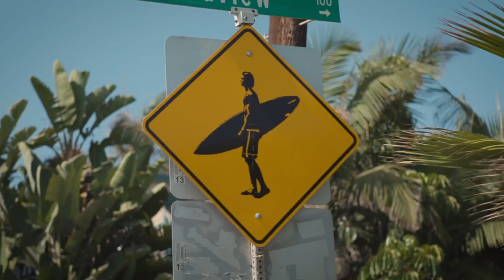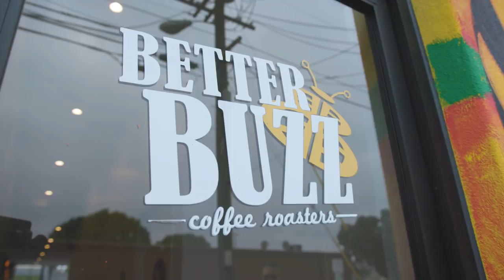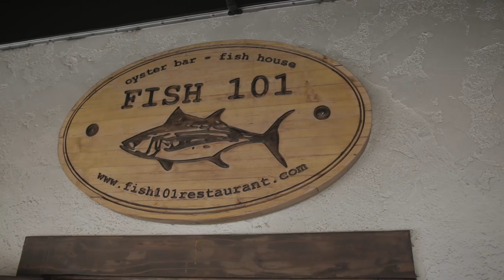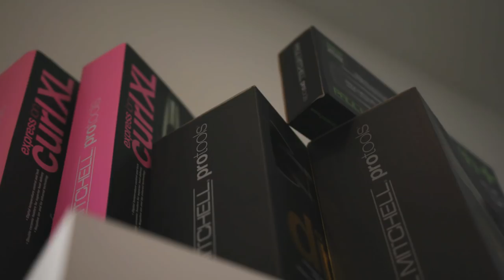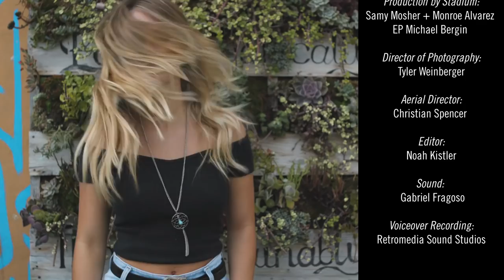Paul Mitchell Style Trip: Kelly Cardenas Salon in Carlsbad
John Paul Mitchell Systems Artistic Director of Professional Hair Color Colin Caruso explores the pristine beaches and laid-back lifestyle of North County Carlsbad in California with the help of husband-and-wife salon owners Kelly and Brooklyn Cardenas.

In Episode #3 of the Style Trip webisode series, the Cardenas take Colin and Artistic Director Heather Kaanoi around town, including Brooklyn's favorite stop for a cup of coffee and a tour of their first-rate hair salon.